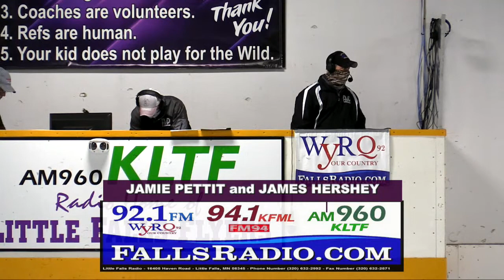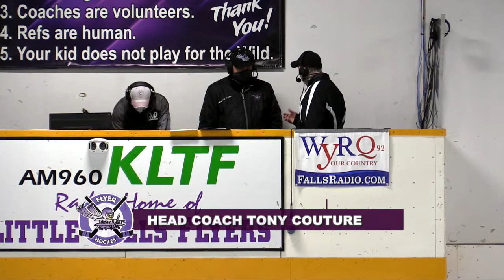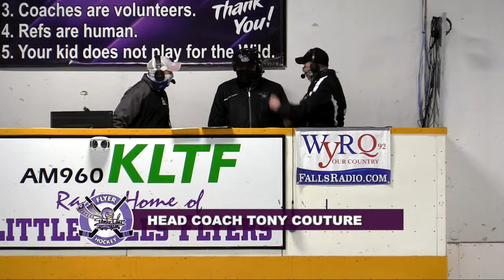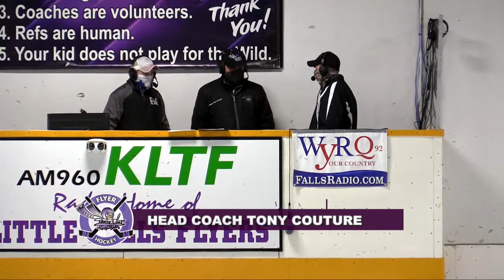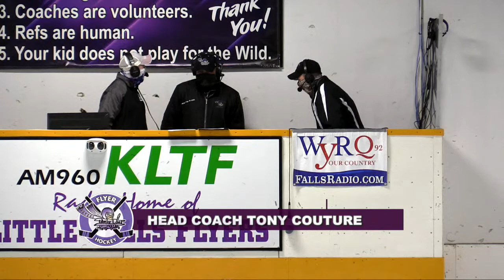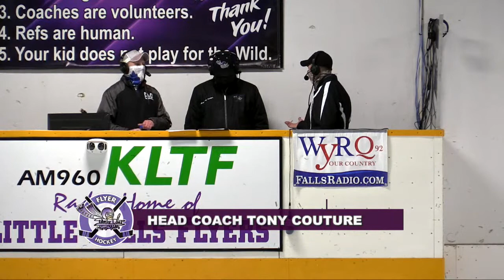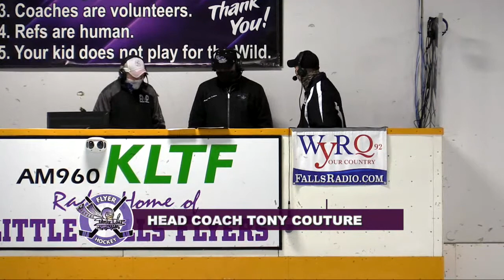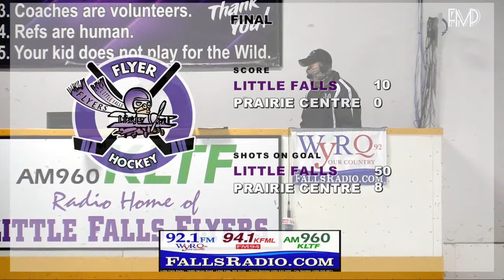2021-03-19 Hockey Little Falls vs Prairie Centre Section 6A Quarterfinal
Little Falls Flyers Hockey from the Exchange Arena in Little Falls, Minnesota.  Join Little Falls Radio's James Hershey and Jamie Pettit for all the action as the top seeded Flyers skate against the North Stars in the Section 6A quarterfinal.